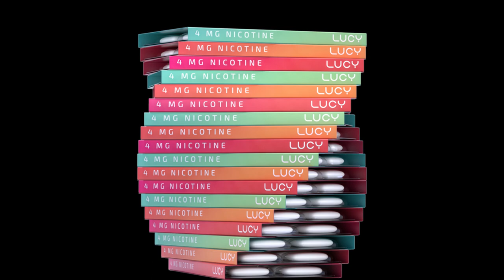Sky Fish/Flying Rods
This week we take a look at the odd phenomenon of the Sky Fish AKA Flying Rods. What are they? Are they just camera artifacts? Shutter speed issues? Or an actual creature?

• Best Fiends – Apple app store or Google Play
• Lucy Nicotine – Lucy.co (Code: GRAVE)

Thank you, Jeff Wampler, for helping with the research!!
Check out our sources below for more info and to continue learning!
Please Rate & Review us wherever you get your Podcasts!
GYT Podcast
Rumble – GraveYard Tales Podcast
Do you want GraveYard Merch?!?!
to get you some!
Visit Podbelly.com to find more shows like us and to get information you might need if you’re starting your own podcast.
Thank you to Brandon Adams for our music tracks!! If you want to hear more from Brandon check him out at:
Soundcloud.com/brandonadamsj
Youtube.com/brandonadams93

Sources
WTF are Rods?, page 1 (abovetopsecret.com)
HumBug: Flying Rods | News Blog (northcoastjournal.com)
The Mysterious Rods - UFO Evidence
Air Rods | Cryptid Wiki | Fandom